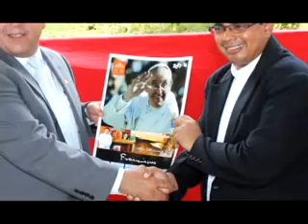RESUMEN INFORMATIVO MUNICIPAL DE ACAJUTLA.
Lo último del acontecer local, proyectos, obras y programas sociales que está llevando a cabo nuestro Alcalde Darío Guadrón y su Concejo Municipal.